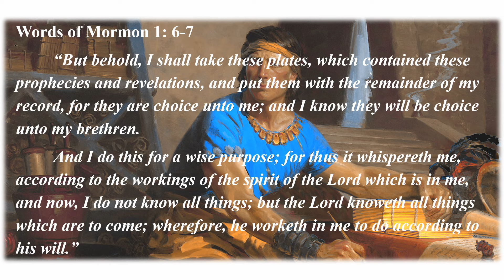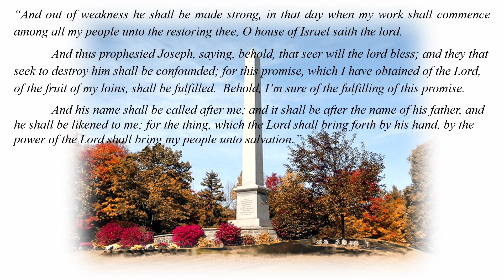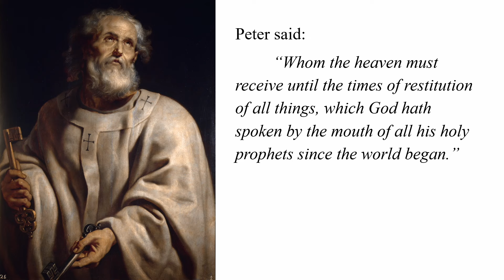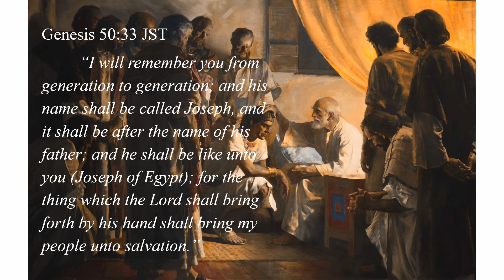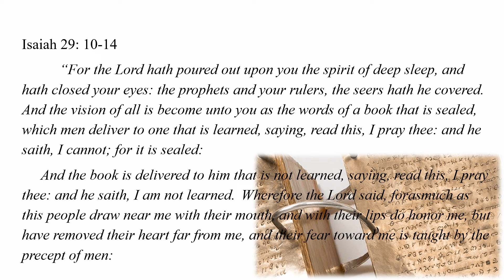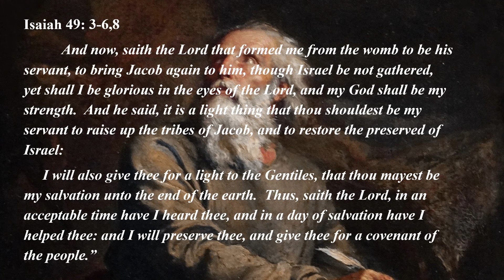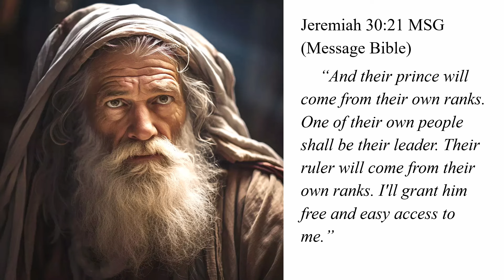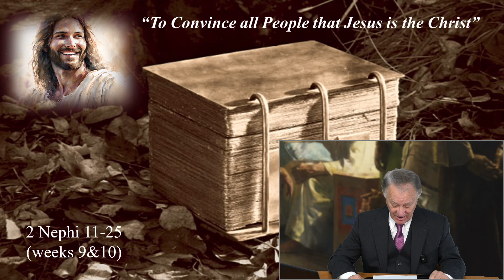WK 7-8 2024 Book of Mormon (2 Nephi 3-10) Kay Godfrey Come Follow Me